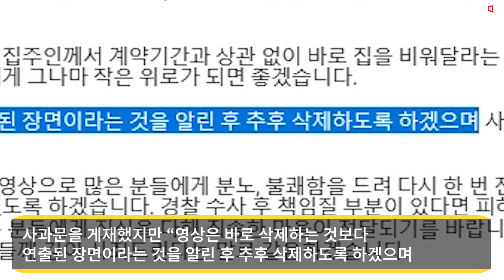'피에로 원룸 침입 영상' 택배 업체 노이즈 마케팅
지난 23일 유튜브에 ‘신림동, 소름 돋는 사이코패스 도둑 CCTV 실제상황’이라는 영상이 올라왔다.

영상에는 피에로 가면으로 얼굴을 가린 한 사람이 원룸 건물 복도에서 택배를 훔치고 잠금장치의 비밀번호를 누르는 모습이 담겼다.

이 영상은 최근 여성들을 공포에 떨게 했던 ‘신림동 강간미수범 동영상’ 사건과 겹쳐지면서 논란이 커졌다.

해당 건물 관리인은 CCTV 확인 후 경찰에 신고했고, 경찰은 CCTV 영상 속 인물이 건물 거주자 최씨 임을 확인하고 조사에 착수했다.

경찰 조사에서 최씨는 “실제 도난 피해는 없었고 내가 운영하는 택배 대리 수령회사 광고영상을 만들어 올린 것이며 논란이 된 것을 알고 해명 영상을 올리려 했다“고 진술한 것으로 알려졌다.